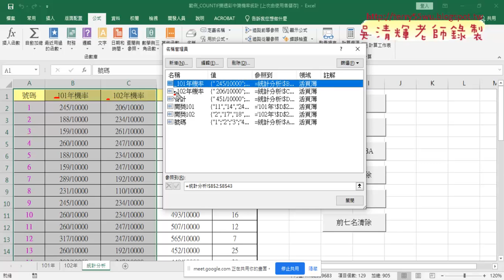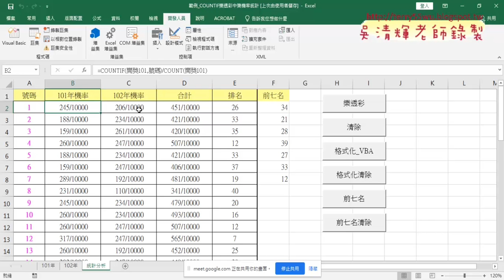07 全部定義名稱與配合VBA輸出公式